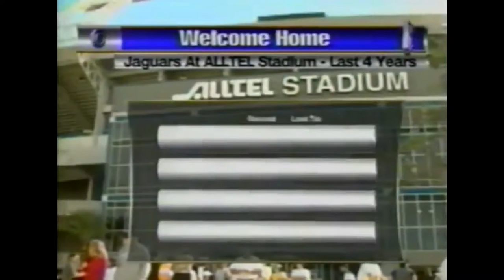1999 AFC Divisional Miami Dolphins at Jacksonville Jaguars